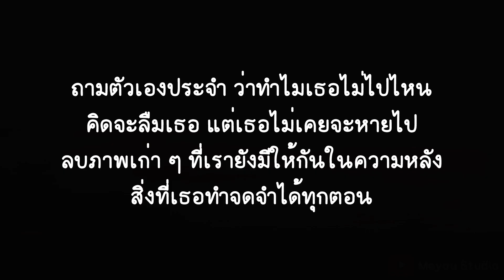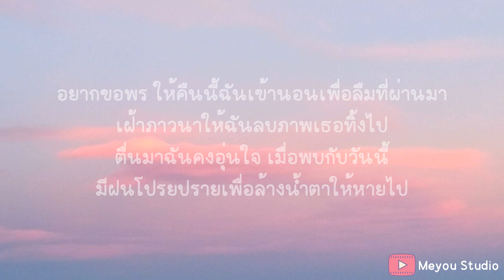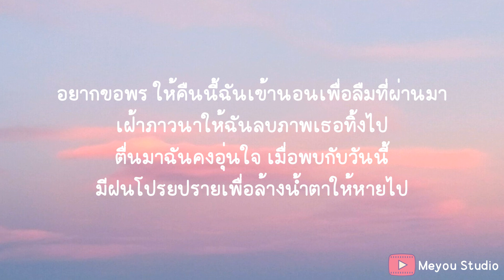ภาวนา Ten To Twelve (เนื้อเพลง)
ถามตัวเองประจำ ว่าทำไมเธอไม่ไปไหน
คิดจะลืมเธอ แต่เธอไม่เคยจะหายไป
ลบภาพเก่า ๆ ที่เรายังมีให้กันในความหลัง
สิ่งที่เธอทำจดจำได้ทุกตอน
คืนนี้คงเป็นคืนที่มันรุ่มร้อน
และคืนนี้อยากจะทำก็ทำได้เพียงอ้อนวอน
และขอพร ให้คืนนี้ฉันเข้านอนเพื่อลืมที่ผ่านมา
เฝ้าภาวนาให้ฉันลบภาพเธอทิ้งไป
ตื่นมาฉันคงอุ่นใจ เมื่อพบกับวันนี้
มีฝนโปรยปรายเพื่อล้างน้ำตาให้หายไป
คิดจะลืมเธอ แต่เธอไม่เคยจะเลือนหาย
มันคงไม่ง่ายดาย ชีวิตไม่แน่นอน
คืนนี้คงเป็นคืนที่ฉันรุ่มร้อน
อยากขอพร ให้คืนนี้ฉันเข้านอนเพื่อลืมที่ผ่านมา